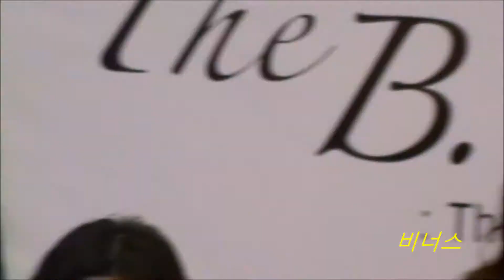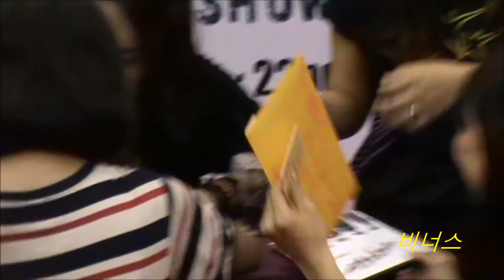140622 The BOSS(대국남아)_FANSIGN (팬싸인회)in Malaysia (fancam)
[Fancam]140622 The BOSS(대국남아) 1st Showcase in   1Shamelin Shopping Mall,Kuala Lumpur, Malaysia

*WATCH IN HD ^_^ TQ